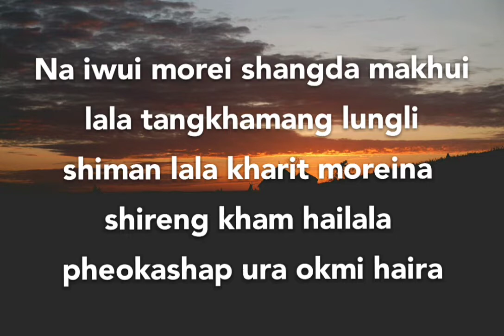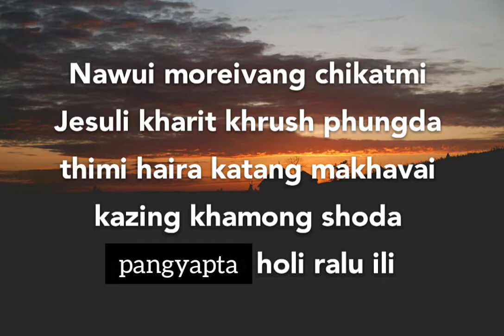PROHONA HANGA PHAP TADA NGAZEK KHUISA (TANGKHUL GOSPEL Lyrics)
Only those who are truly aware of their sin can truly cherish grace.